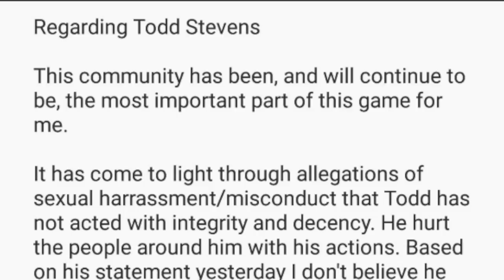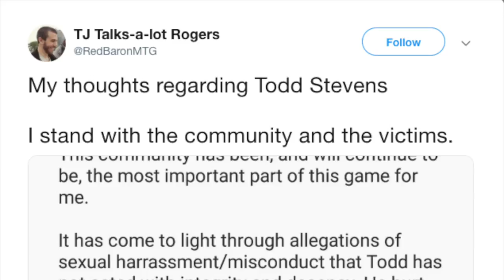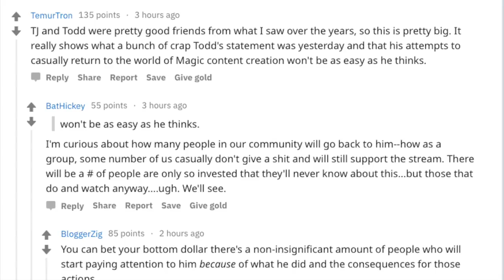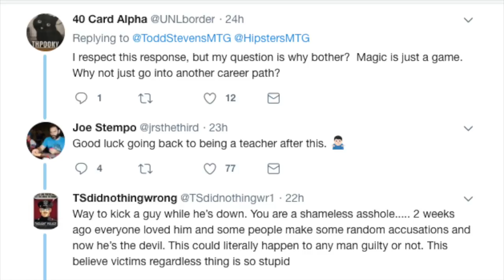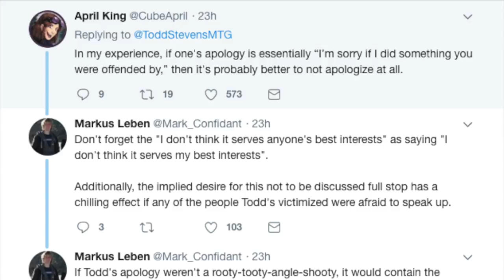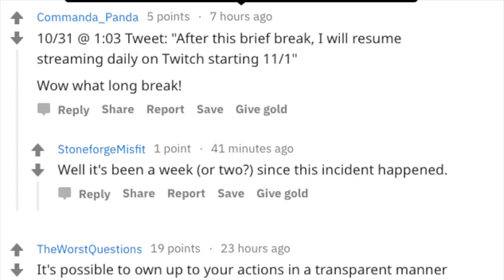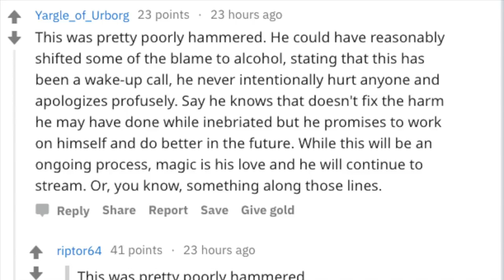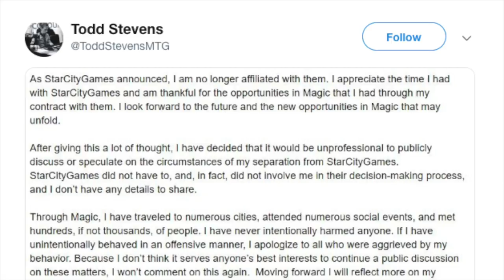Worst Magic the Gathering Apology : StarCityGames 1099